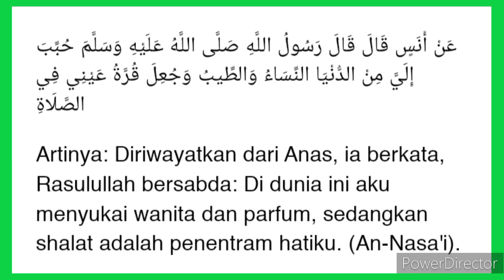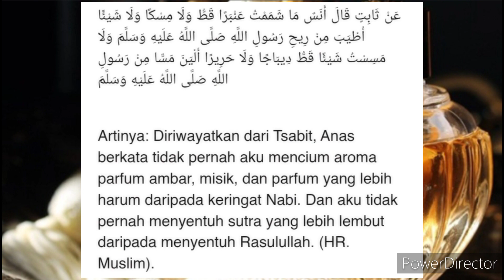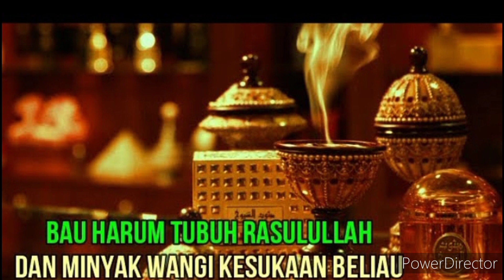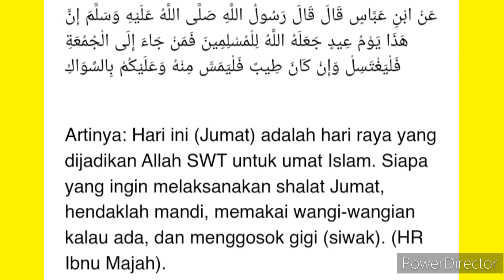Memakai Minyak Wangi Termasuk Sunnah, Ini Hadistnya